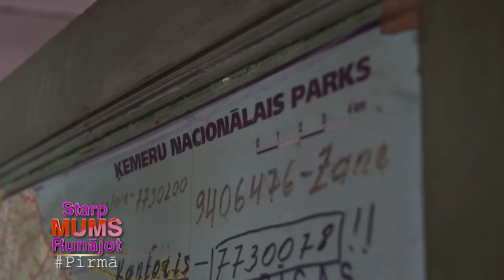Pēdējā intervija ar leģendāro Purva Intu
16.martā mūžībā aizgājusi leģendārā filmas “Dokumentālists” zvaigzne - Purva Inta, jeb Inta Grigoroviča. Noskaties vienu no pēdējām intervijām ar enerģisko un dzirksteļojošo personu no “Starp mums runājot” raidījumu arhīva, 2016.gada septembra raidījuma.